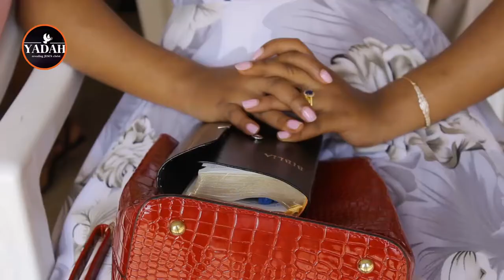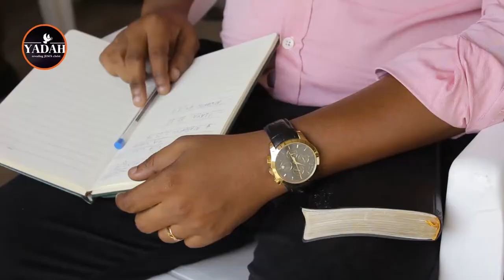Prophet Yusto Ndonde VITA VINAVYOAMBATANA NA NAFASI